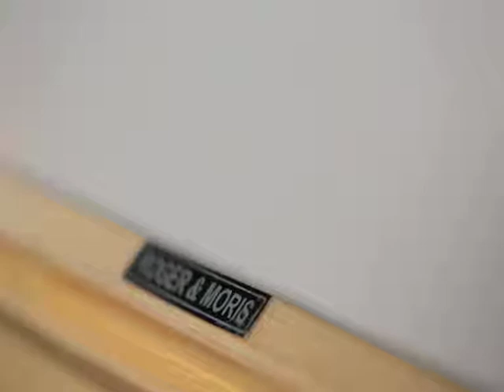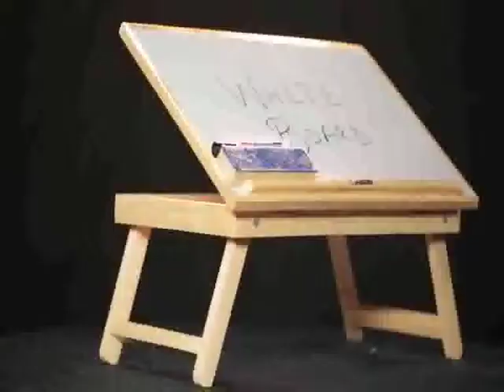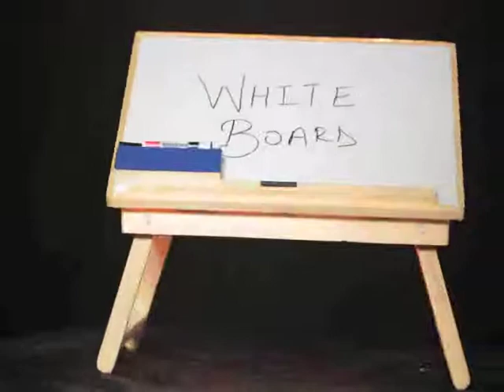Laptop Tabel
Laptop table, Laptop Bag, Duster and Marker